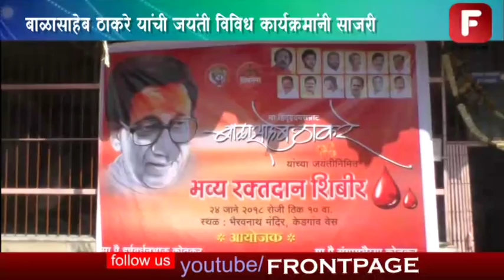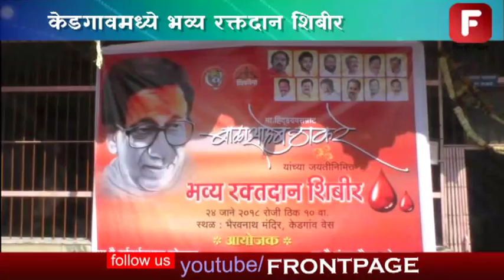बाळासाहेब ठाकरे यांची जयंती विविध कार्यक्रमांनी साजरी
स्वर्गीय बाळासाहेब ठाकरे यांच्या जयंतीनिमित्त अनेक कार्यक्रमांचं  आयोजन करण्यात आलं  . नगर शहरासह केडगाव उपनगरातही अनेक कार्यक्रमांनी ठाकरे यांची जयंती साजरी  करण्यात आली . यावेळी भव्य रक्तदान शिबीर संपन्न झालंय  .